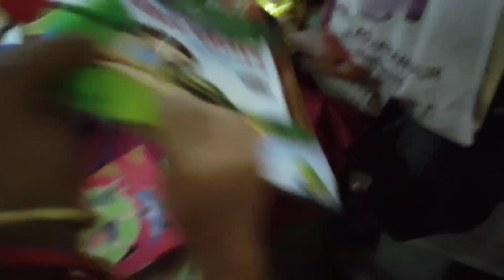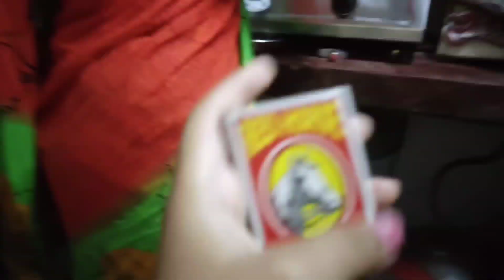Aprilfool vlog:/do saal baad Bomik ka first school:/karela potua#recipe#vlog#viralvideo@warvi khyati